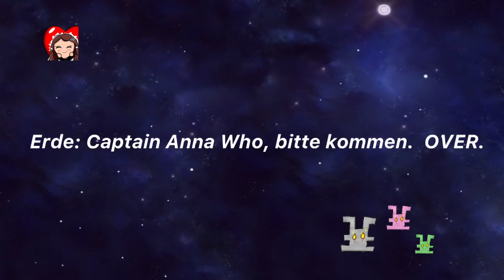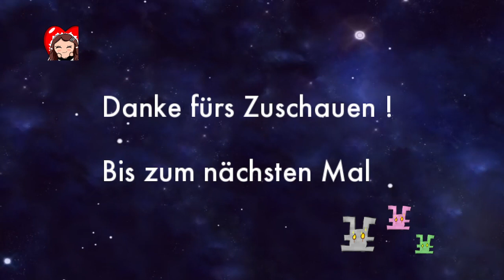21 👩‍🚀 LANG LEBE KUGI - MINECRAFT - Elion Varia 53 // Let's Storyplay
Danke fürs Aufklappen & Lesen und jetzt viel Spaß beim Video :)